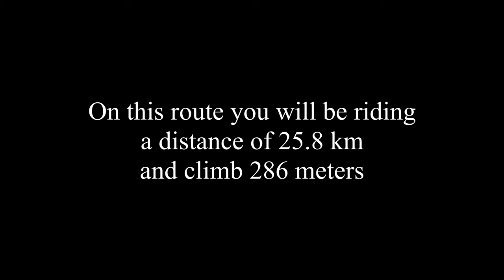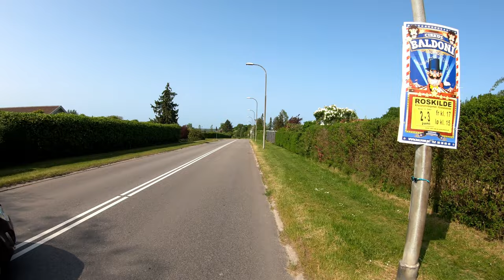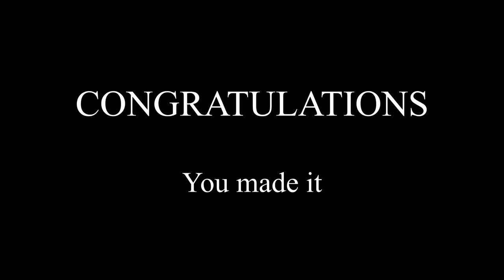The Fjordland - Land of Vikings, Kings and Queens (Denmark) - Indoor Cycling Training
This spring ride takes you through a beautiful landscape formed in the ice age. This is the very landscape where the Vikings of Denmark lived in ancient times. Much of this area has been converted into a National Park. The ride starts in Roskilde at the Viking Ship Museum located at the waterfront. From here you ride through the harbor and along the fjord of Roskilde. Narrow gravel roads take you inland to beautiful yellow Canola fields. Sometimes you leave the open space and ride through forests. Some roads take you up hills where you can enjoy the view of the fjord. The ride ends in front of the Unesco-listed Cathedral of Roskilde. All the kings and queens of Denmark are buried in this very cathedral. All in all a country bliss ride, with rolling hills and beautiful landscapes. Perfect for beginners and intermediate riders.

In this ride-along video, you ride at the speed of a trained cyclist. If you want to ride at your own speed, please look below for how you can make that possible with our indoor cycling app Open Road.

Dive into an immersive indoor cycling experience with our training app ’Open Road’ for Windows. The app lets you ride the ride for real and provides a better and more realistic indoor cycling experience compared to our ride-along videos on YouTube. The app is compatible with all ANT+ cycling devices, including smart trainers, power meters, and speed sensors. Athletes with spinning and exercise bikes without ANT+ compatibility can control the speed manually and enjoy riding with all the important cycling data displayed during the training session.

Strava:
Join our global cycling community and get kudos from fellow cyclists who like to bike the world

Bike the World with others:
Many indoor cycling studios around the world are using our videos for their indoor training sessions.

Just add music:
Most cyclists would agree that the ride to Col du Tourmalet is outstanding. But with music, opinions are very mixed. So we have added no music. Instead, we recommend adding your favorite music to the ride. It is quite simple. Mute YouTube and open a browser window. Find a site that offers music (Spotify, YouTube, etc…) pick the music you like, and enjoy the ride...

Bike the World has filmed this ride with the journalistic purpose of documenting, describing, educating on, and informing about world-famous and epic bicycle rides around the world. As a courtesy, this video is free to view at home. Our videos may not be copied. Likewise, one may not use our videos outside our YouTube channel or our training app 'Open Road' without written permission. Our videos are protected by international copyright laws and any misuse will be prosecuted accordingly.